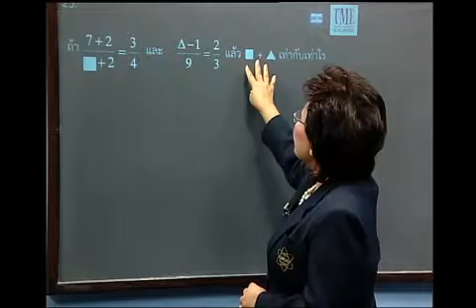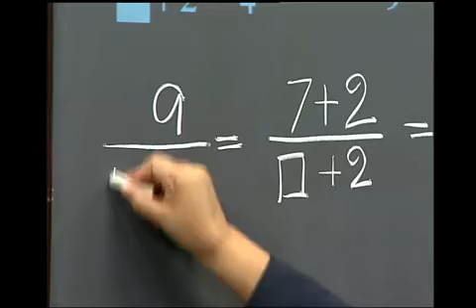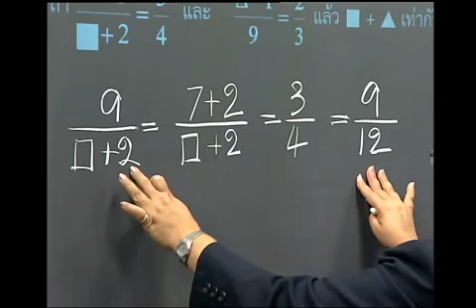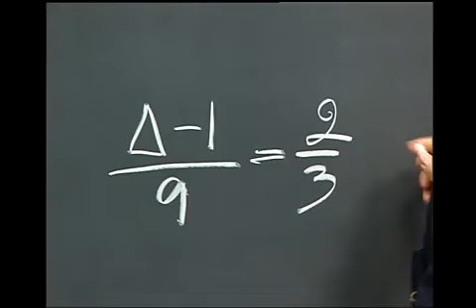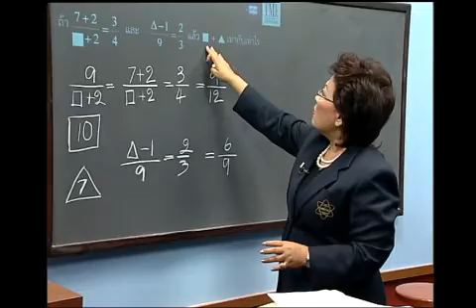เฉลยโจทย์ TME ประถมศึกษา ปีที่ 5 ข้อ 23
ตัวอย่างแนวคิดในการเฉลยคำตอบในการประเมินความสามารถในการแก้ปัญหาทางคณิตศาสตร์ ระดับ ประถมศึกษา ปีที่ 3 - 6  จากโจทย์ กำหนดสมการและเงื่อนไขมาให้ ให้หาค่าที่กำหนด